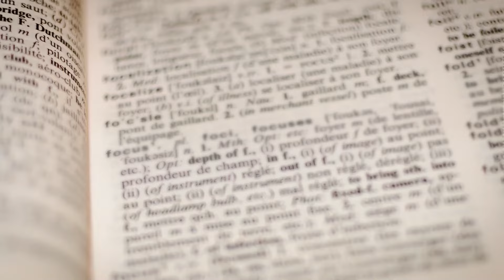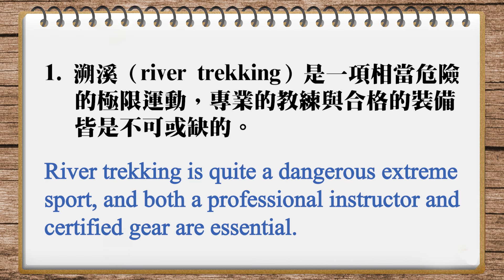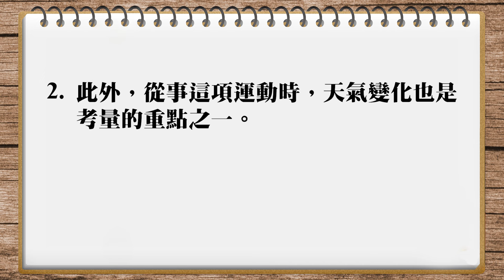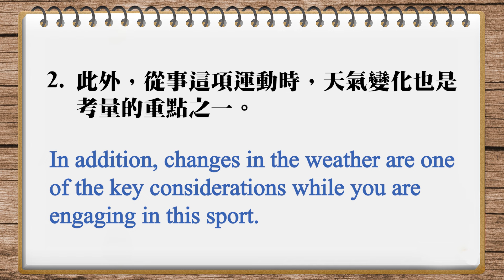IVY譯言堂-20240327